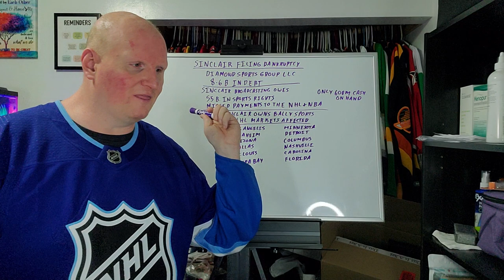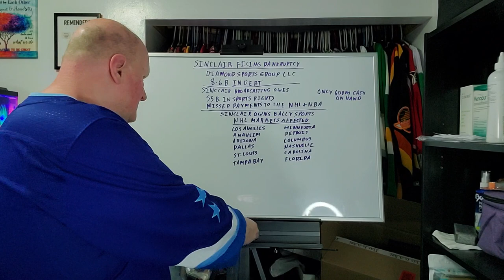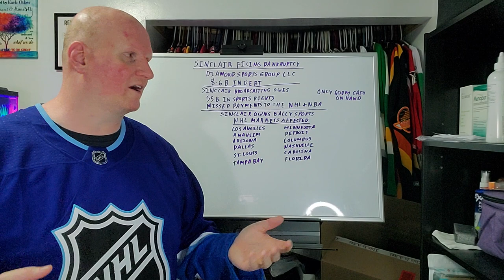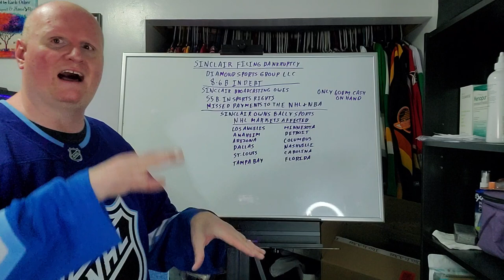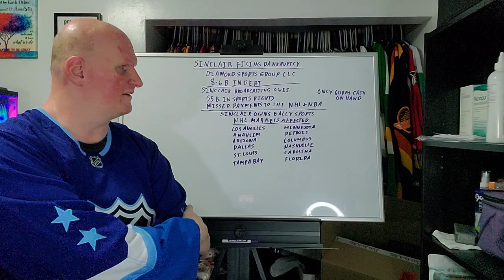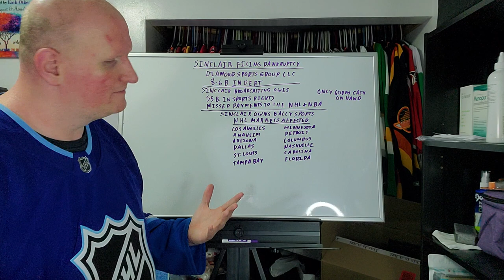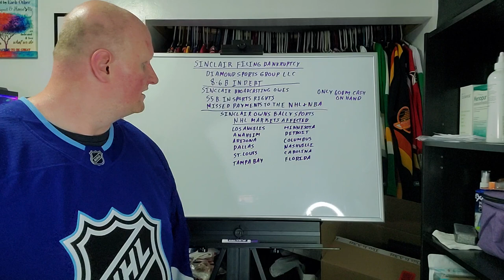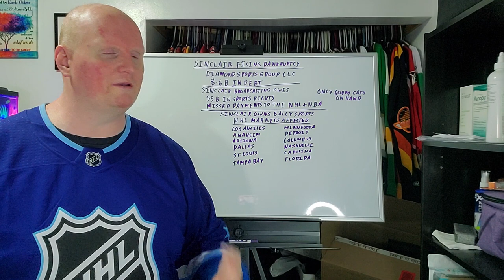Regional sports broadcaster files for bankruptcy. Is too much money paid for regional TV channels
Sinclair broadcasting has filed for chapter 11 bankruptcy. Diamond sports group also files they run bally sports. What I wanna know is is there too much money paid out in regional TV sports rights.